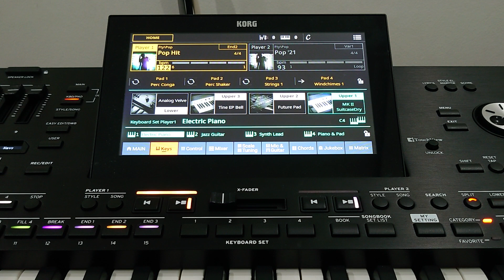Korg Pa5x - Pop Hit - Pop Category - Style Element - OS V 1.2.0 new sound